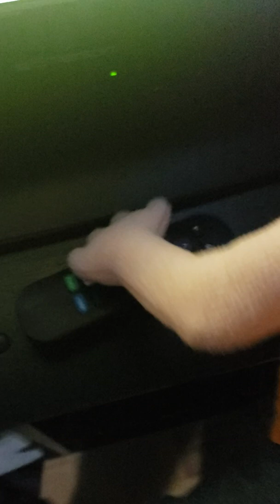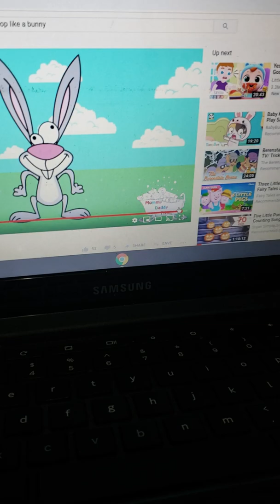Jeffy 2 meets black yoshi part 1